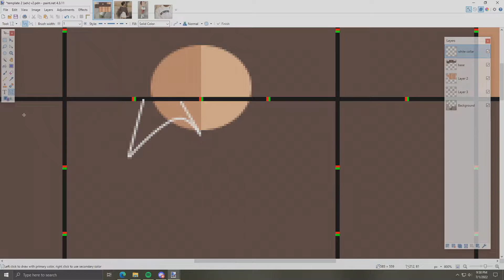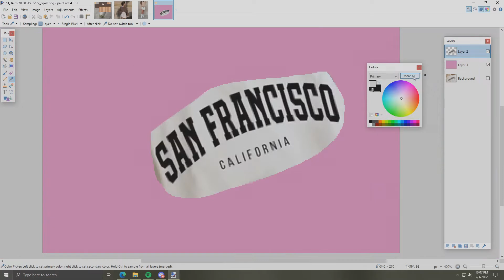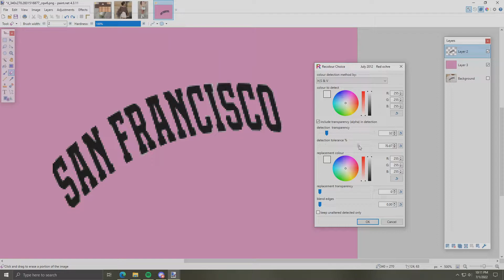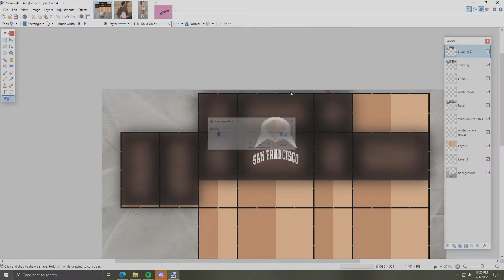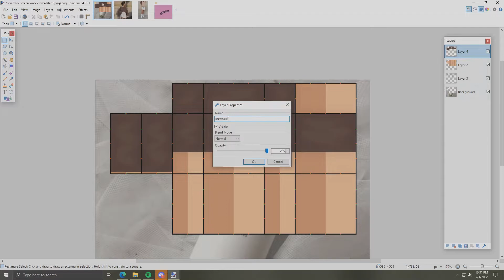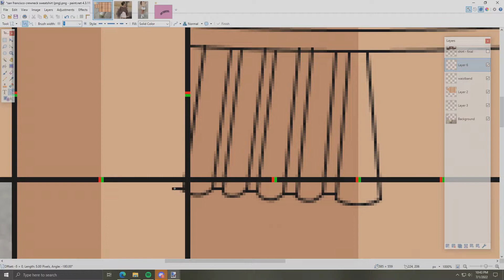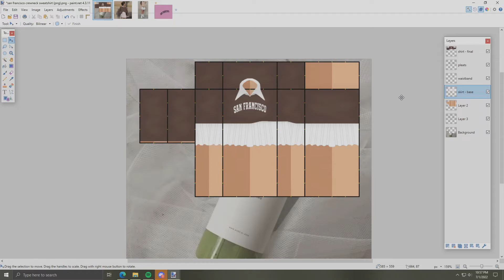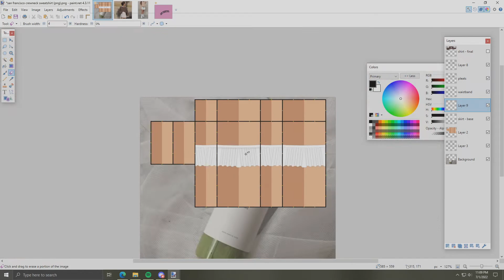"San Francisco" collared sweatshirt outfit // roblox speed design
╭┈►  ⊹ ⋆ﾟ꒰ఎ ..⊹ ༺ open me! 🍵 ༻︶꒦⊹ ❞

hi there! drew has uploaded a new video ✧

୨﹒˖˚ ﹕♡﹕ ˚˖﹒୧

୨﹒˖˚ ﹕♡﹕ ˚˖﹒୧

My name is Drew (i'm a male). I'm an aspiring Roblox (paint.net) designer with ~6 months of experience who aims to be a source of inspiration for fellow designers.

 — tags (ignore)
roblox speed design designing tutorial skirt shading acovia drew advanced template